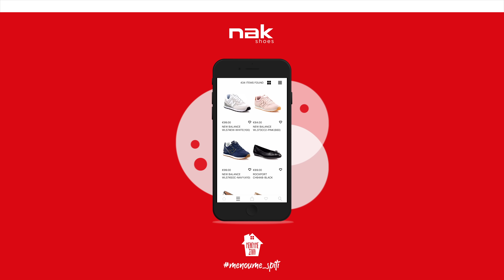MenoumeSpiti και κάνουμε τις αγορές μας ONLINE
ΔΩΡΟ Πάσχα! Με κάθε αγορά από την παιδική συλλογή, δώρο χειροποίητη λαμπάδα.
Μένουμε σπίτι και κάνουμε τις αγορές μας ή στο mobile app με ασφάλεια. Τηλεφωνικές παραγγελίες στο 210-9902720.

*Δωρεάν Αποστολή και δικαιωμα Αλλαγής έως και 60 ημέρες - Παράδοση χωρίς επαφή.